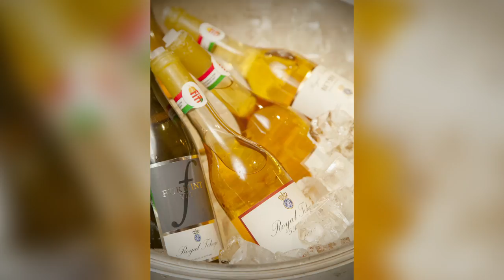Royal Tokaji: Puttonyos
Tokaji is unique in that it is made with a combination of dry wine and sweetened with aszú berries that are turned into a paste. So, Royal Tokaji makes a dry white wine from the region's native grape varieties: Furmint, Hárslevelü, and Yellow Muscat. To that wine, Royal Tokaji makes a paste made from the aszú berries that sweetens the wine. The proportion of aszú berries added to the wine dictates the level of sweetness and is classified in terms of puttonyos.

Puttonyos are baskets that aszú berries are collected in that hold around 55 pounds of grapes. To produce a 5 puttonyos wine requires five baskets of the aszú berries which are added to 30 gallons of dry white wine.

It's a long, drawn-out process, but it does give you is a wine that is unique. There are great sweet wines around the world, all have their own qualities. Tokaji and the Aszú wines develop their own special character by maintaining the acidity of the dry wine and adding the sweetness.